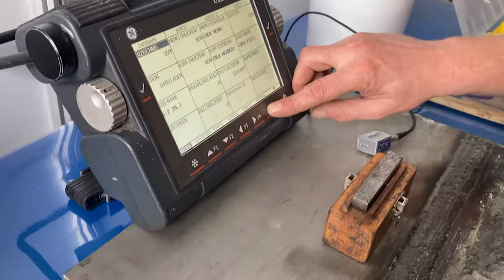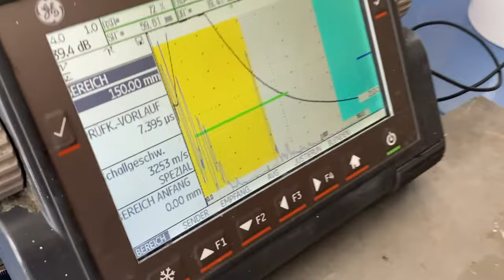Ultraschallpruefung UT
Ablauf einer Ultraschallprüfung an einer Schweißnaht.